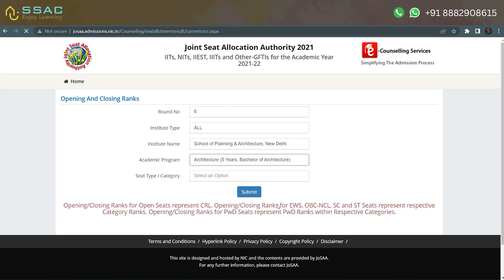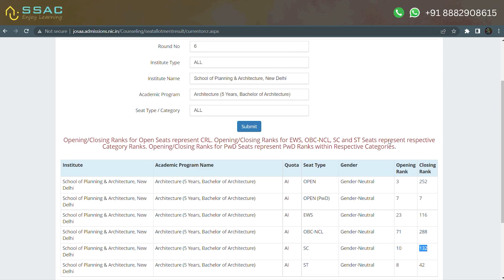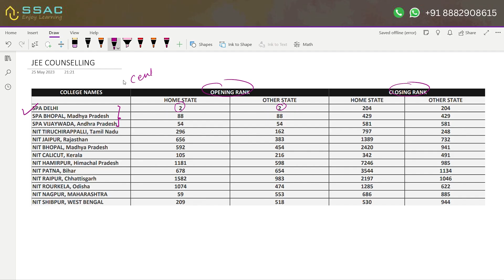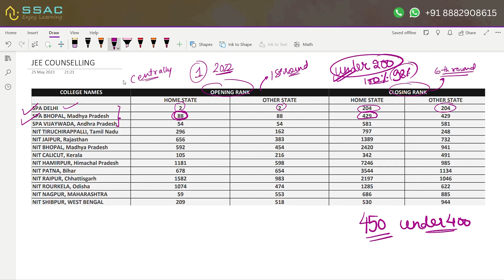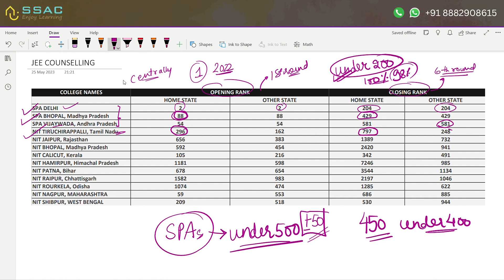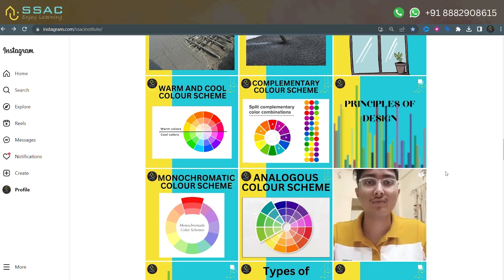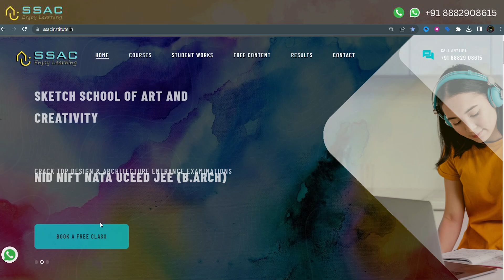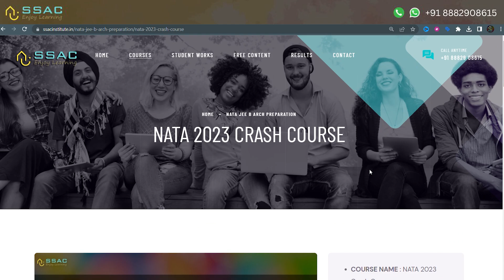JEE B.Arch 2023 Cutoff | You will only get a college if your rank is under....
🎯 Start Your Architecture Prep with SSAC – India’s Leading Online Institute for NATA & JEE B.Arch!

✅ 100% Result-Oriented Coaching | Personal Mentorship | Proven Success Rate

📌 Why Choose SSAC?
✔ 1 in every 3 SSAC students is a JEE B.Arch topper
✔ 1 in every 4 SSAC students is a NATA topper

🎓 SSAC Course Plans – Designed for Every Student
1️⃣ The Success Plan:
✔ Live interactive classes on Google Meet
✔ Backup recordings for revision
✔ Complete SSAC Books Package
✔ Digital resources (E-books, timed tests & mock exams)

2️⃣ The Self-Learning Plan:
✔ Topic-wise recorded sessions
✔ SSAC Books Package
✔ Full digital resources access

3️⃣ The Self-Study Plan:
✔ SSAC Books Package
✔ E-books, time-based tests & mock exams

Read Sanjivani Gupta’s Review (JEE B.Arch CRL 236, SPA Delhi)
"I don't have words… I can't describe how grateful I am to SSAC. I never thought in my life that I could learn so much from an online platform. The team members and their way of teaching are just amazing. I feel a very special bond with all the teachers, especially Shruti Ma’am. Initially, I took a demo class randomly one day, and I never knew I would join SSAC, but attending those 3 demo classes changed my perspective. I had so much interest in the way the teachers taught that it made me join this institute. And here I am… a proud SSAC student. Even my family is really grateful to everyone working hard for us and they are really impressed with Shruti Ma’am’s skills. She is one of the most hardworking people I have ever seen in my life. She has always motivated me. I could not ask for anyone better than her. Joining SSAC changed me. It helped me bring out the best in me. Thank you so much, Shruti Ma’am. I will never forget you in my life… you taught me so much. Thank you so much again ♥️🙏"

More Reviews:

"The classes are good and crystal clear and they provide very good PPT and teachers’ explanation skills are lit." – Zebahst 245

"The teachers are very good, they encourage us and clear all our doubts… They make us do fun activities… The classes are super fun and innovative... The best coaching centre ever… Glad I joined SSAC." – Abhaya Chirumamella

"Very patient and cooperative teachers… no matter how many times we ask the same question, they never get irritated. Very sweet and friendly." – Bhoomi Nirankari

"I study online from this institute and it’s everything a person needs before NATA and JEE B.Arch… The teachers are so supportive, especially the drawing teacher ❤️… they help you in every way they can and they really know how to teach properly." – Venika Advani